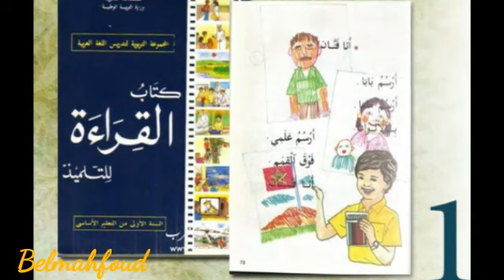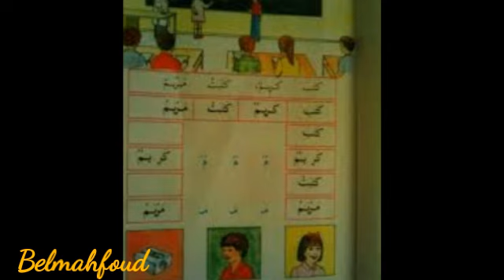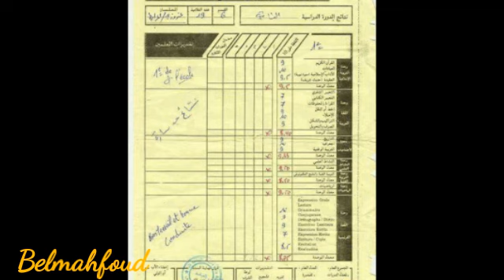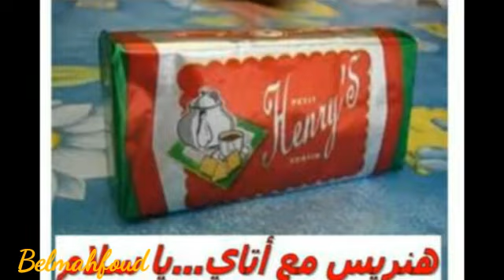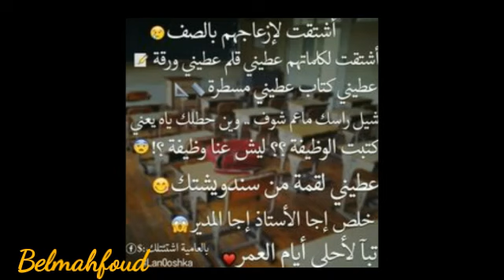صور لا يفهمها إلا الجيل الدهبي ....